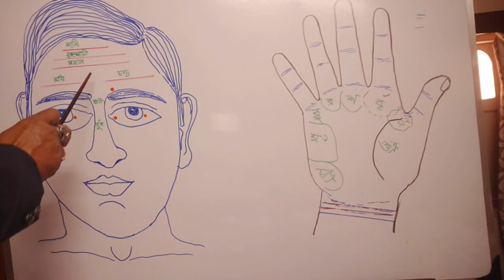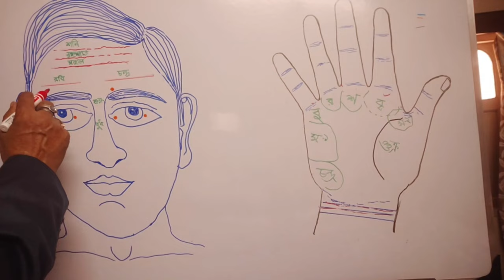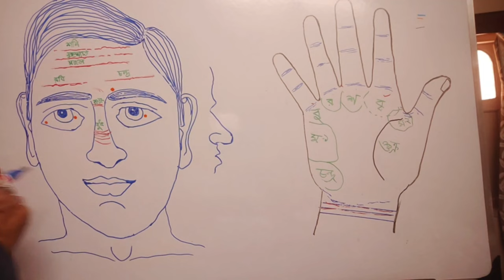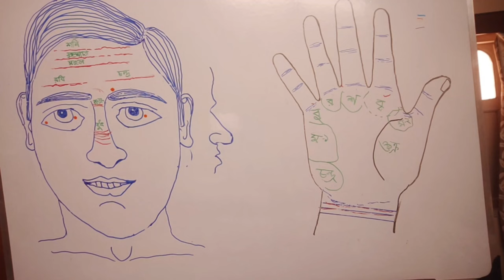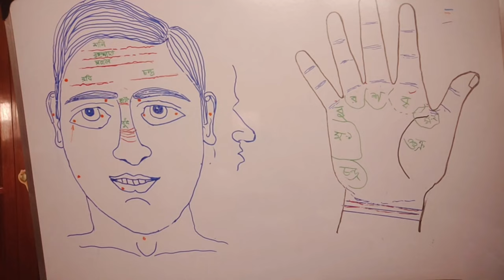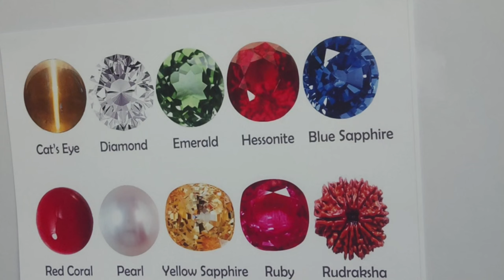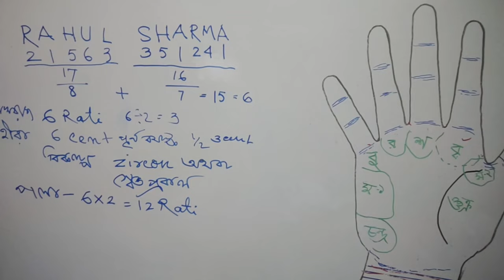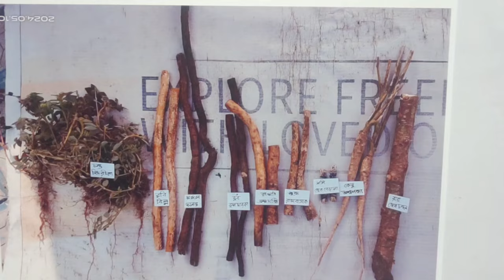Free Palmistry Classes in Question-and-Answer Chapter 10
Free self-learning Palmistry classes in Questions and Answers-Chapter-10. This may be the first of its kind in India, if not in the World. The Questions will be asked by a Lady and a Gentle man, who are experts in Palmistry. The Author – the Shastri, having 50 years of experience, will answer with illustrations and visuals. The A to Z of Palmistry has been covered in 10 chapters (Parts). The launching language is in Bengali; however, all Indian languages will be considered for the interest of the enthusiasts in near future. The course costs nothing. The consultancy on exceptional issues is available after publication of all chapters. Reviews are welcome.